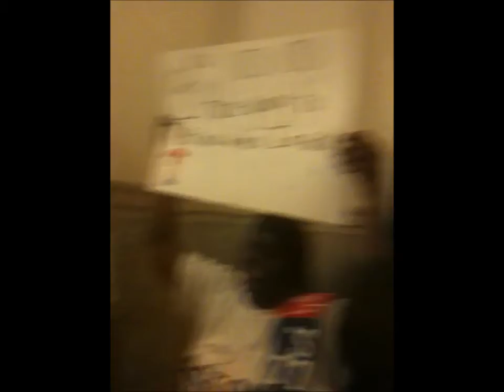Paid Sick Leave rally june 16